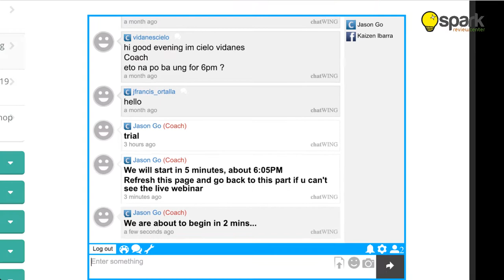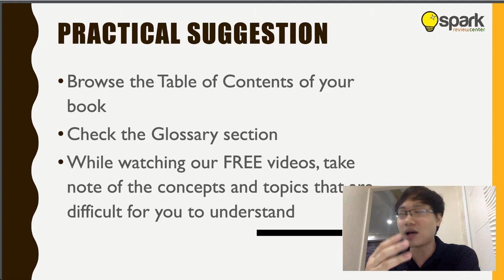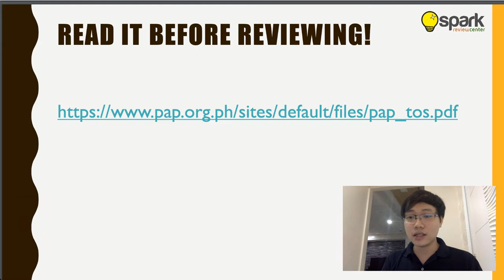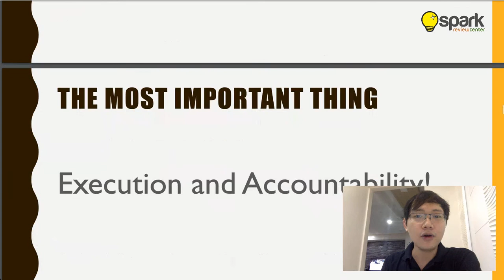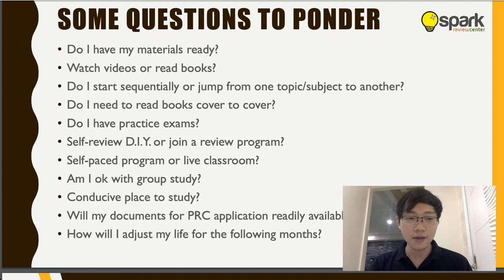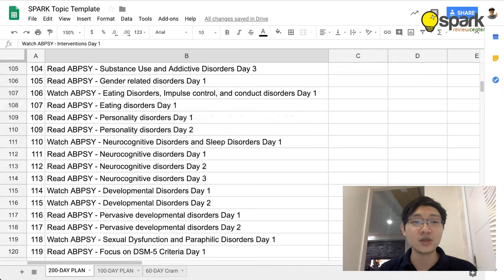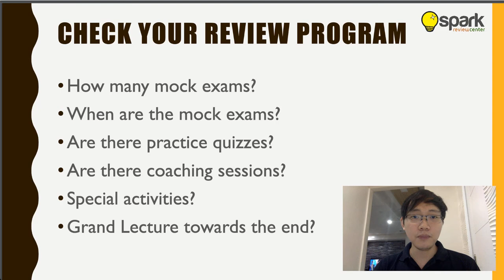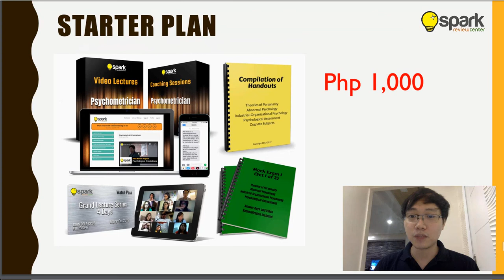2019 Coaching #4 - Review Planning and Scheduling